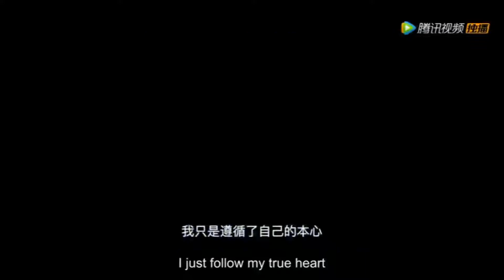EVER NIGHT 2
GRAB YO COPY NOW